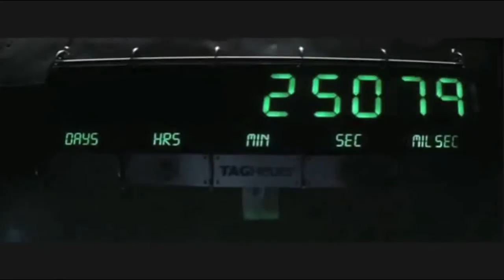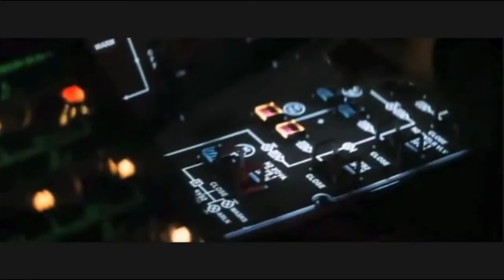William Fichtner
Great clips of William Fichtner